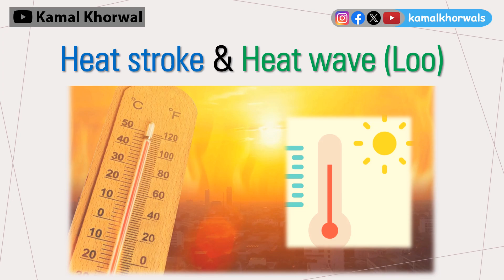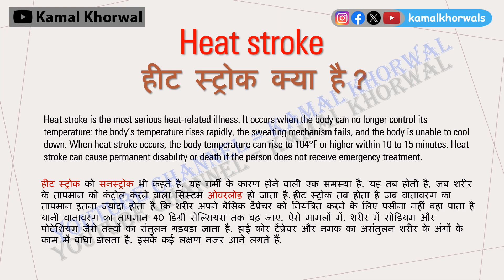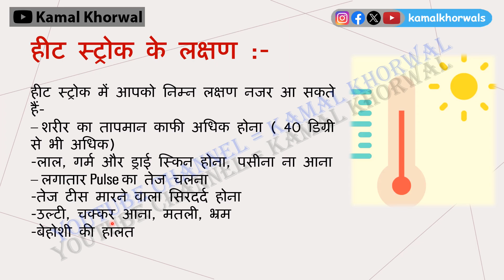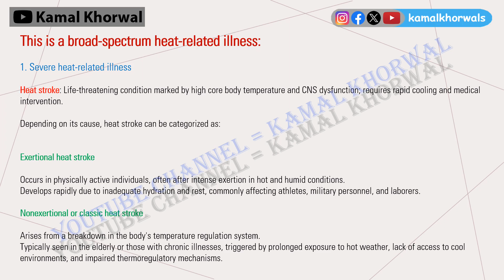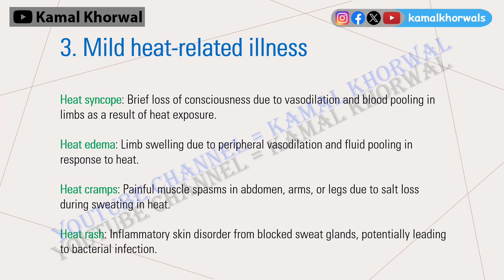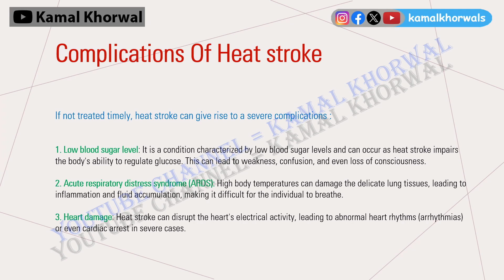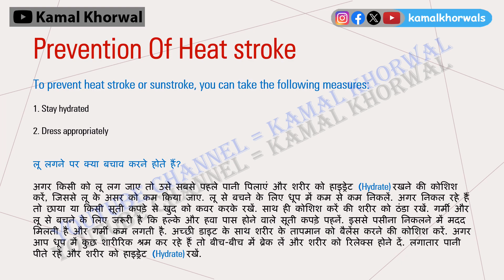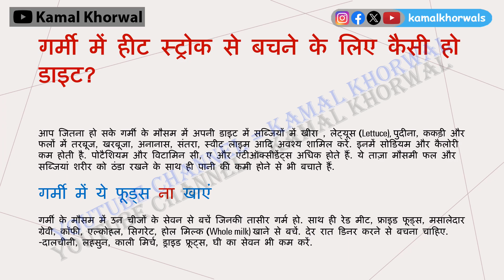Heat wave & Heat stroke | Detail Explaination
शरीर का तापमान 104°F (40°C) से ज्यादा है और टेंपरेचर को कंट्रोल नहीं कर पा रहा है तो समझ लें आपको लू लग गई है.

लू हीटवेव और हीट स्ट्रोक में अंतर

लू और हीट स्ट्रोक में फर्क होता है।

हीट स्ट्रोक क्या है?

हीट स्ट्रोक के लक्षण :-

Types of Heat-related illnesses

The body tries to cool itself by sweating. Heat-related illnesses can occur if sweating cannot meet the body's cooling demands.

This is a broad-spectrum heat-related illness:

Prevention Of Heat stroke

To prevent heat stroke or sunstroke, you can take the following measures:

1. Stay hydrated

2. Dress appropriately

लू लगने पर क्या बचाव करने होते हैं?

Complications Of Heat stroke

गर्मी में हीट स्ट्रोक से बचने के लिए कैसी हो डाइट?

गर्मी में ये फूड्स ना खाएं

Kamal Khorwal

Facebook Group name =  Study Tricks with Kamal Khorwal for NEET, AIIMS,or other competition exams.

Please watch this video and share more and more.